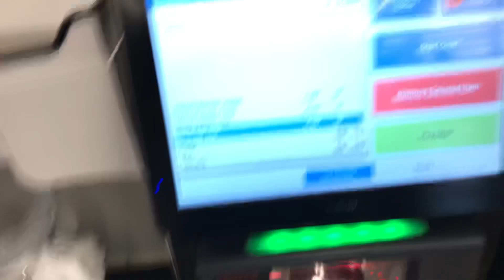Food City Self Checkout